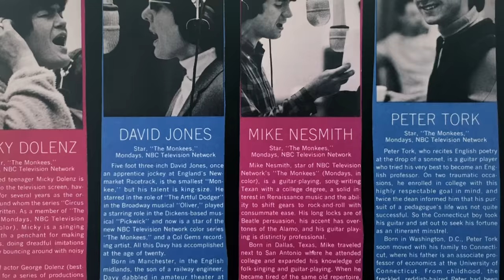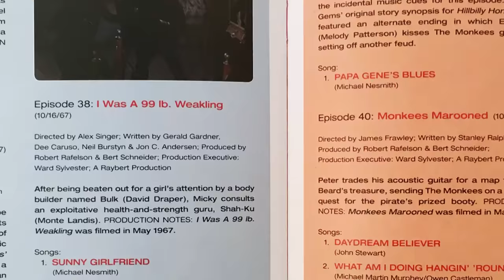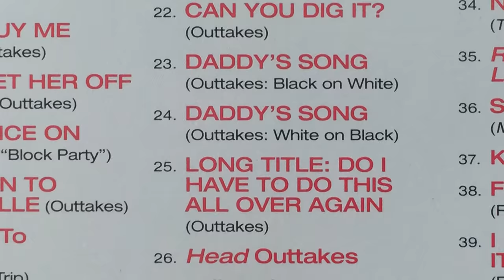The Monkees - The Complete TV Series Blu-ray (Unboxing Video With Micky Dolenz)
THE MONKEES – THE COMPLETE TV SERIES available on HD Blu-ray

All 58 episodes, newly remastered in stunning HD from the original negatives for the very first time, plus the 1969 TV Special "33 1/3 Revolutions Per Monkee," bonus material featuring commentaries from all four Monkees, original Kellogg's Monkees commercials, and more. The 1968 Monkees film 'HEAD' in HD with never-before-seen outtakes. Unique packaging including a 7" featuring "Star Collector" b/w "Goin' Down" in unique TV mono mixes. Strictly limited to 10,000 individually numbered sets.

Welcome to the official YouTube channel of The Monkees, home of 60s chart-topping hits “Last Train To Clarksville,” “I’m A Believer” and “Daydream Believer,” as well as multi-platinum, #1 albums ‘The Monkees,’ ‘More of the Monkees,’ ‘Headquarters’ and ‘Pisces, Aquarius, Capricorn & Jones, Ltd.’

Monkee-mania began in Los Angeles in 1965 when Micky Dolenz, Michael Nesmith, the late Peter Tork and the late Davy Jones were cast in the eponymous television series about a struggling rock band inspired by The Beatles’ A Hard Day’s Night. The quartet brought a singular mix of pop, rock, psychedelia, Broadway and country to their resulting music. By the time the series aired its final episode on March 25, 1968, The Monkees had sold 16 million albums and 7.5 million singles. Few could have predicted the impact The Monkees would have on music and pop culture at large, one that still reverberates more than 50 years later.